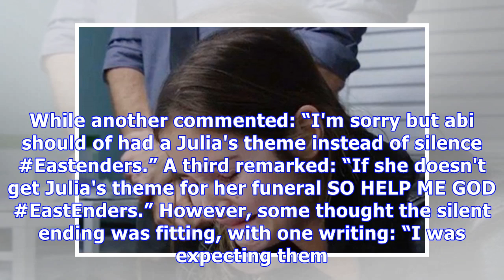EastEnders: Viewers devastated for Abi Branning as she fails to get Julia’s Theme ending following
EastEnders: Viewers devastated for Abi Branning as she fails to get Julia’s Theme ending following her heartbreaking death
Following the devastating Queen Vic fall at Christmas which left Abi Branning brain stem dead, her devastated dad Max Branning finally agreed that doctors should turn off her life support machine. And...